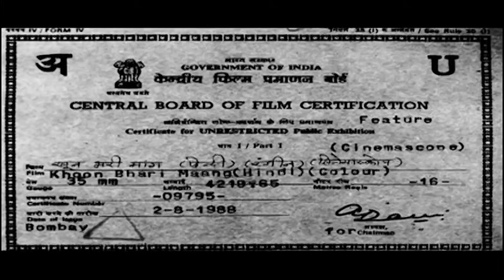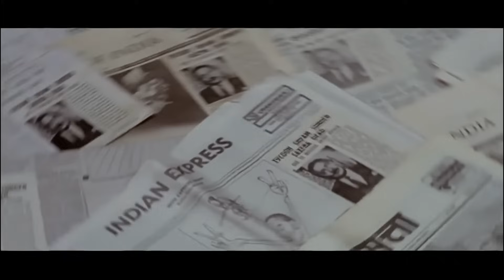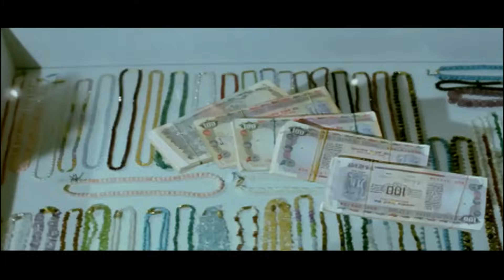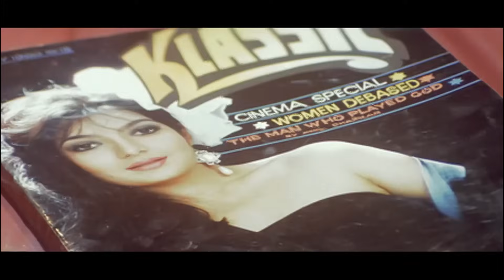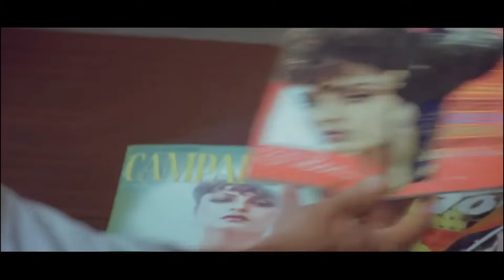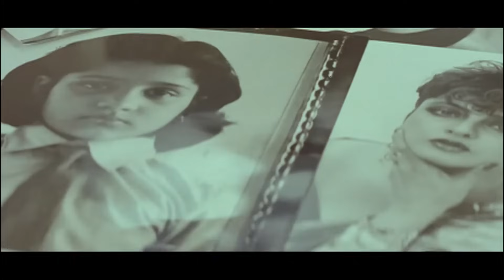ЖАЖДА МЕСТИ / Khoon Bhari Maang (1988) Советский дубляж в 1080p!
Жажда мести (хинди खून भरी माँग, Khoon Bhari Maang, досл.: «Пробор, окрашенный кровью») — индийская мелодрама 1988 года о богатой вдове, которая едва не погибла от рук своего нового мужа, после чего решила ему отомстить. Фильм является адаптацией австралийского мини-сериала «Возвращение в Эдем» (1983), снятого по роману Розалинды Лейкер.
На советские экраны фильм вышел в ноябре 1990 года. Дубляж выполнен на Киностудии имени М. Горького.
Роли дублируют
Ольга Остроумова — Арти / Джоти
Ирина Акулова — Нандини
Валерий Рыжаков — Санджай
Борис Быстров — Хиралал
Вадим Андреев — Викрам, Джей Ди
Игорь Тарадайкин — адвокат, пластический хирург
Татьяна Канаева — Кавита
Режиссёр дубляжа: Ливия Шахалина
Звукооператор: Анатолий Елисеев
Автор литературного перевода: Елена Палащенко
Редактор: Лариса Железнова